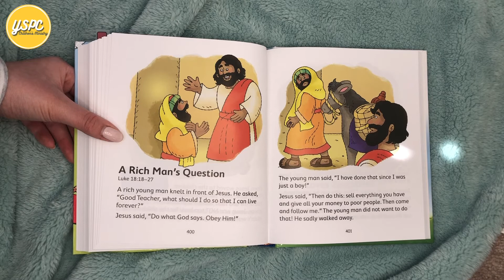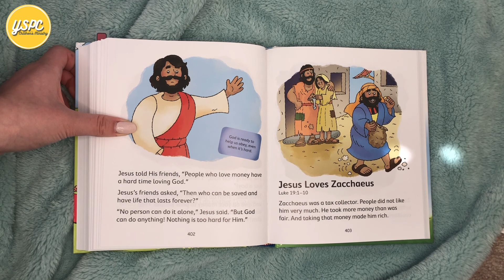God's Story for Me: A Rich Man's Question